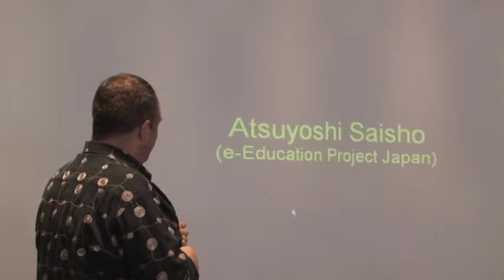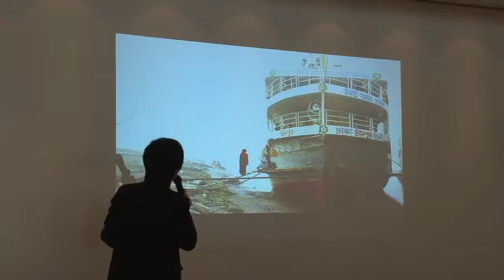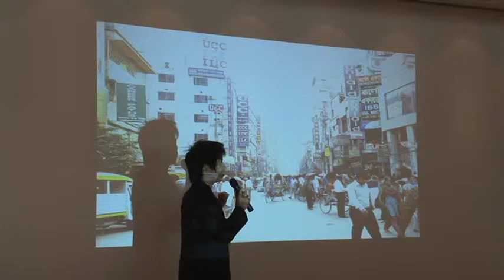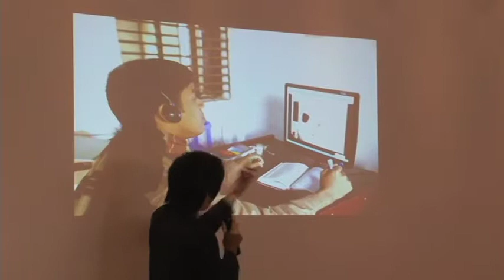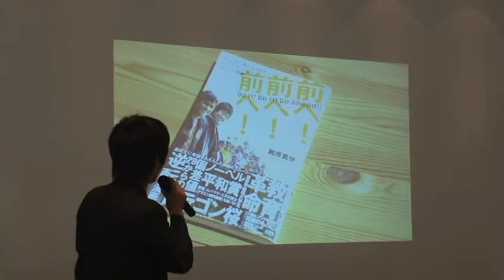[04/06] Vol.5_税所篤快 | Atsuyoshi Saisho